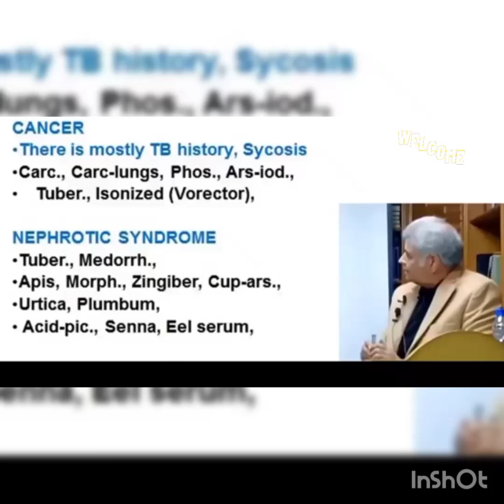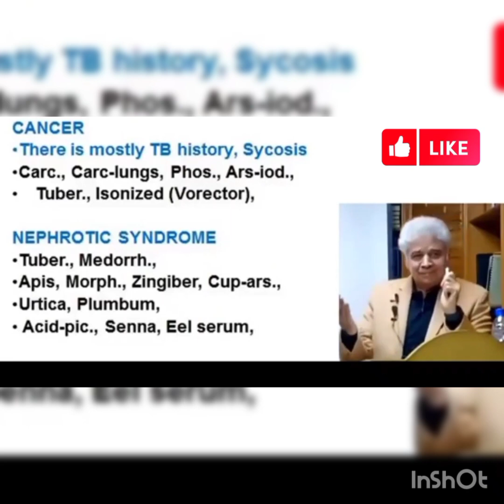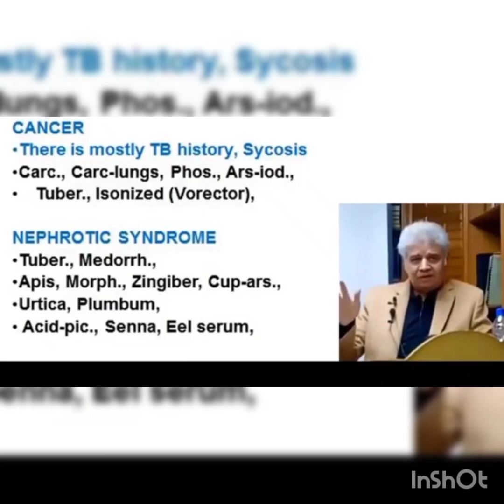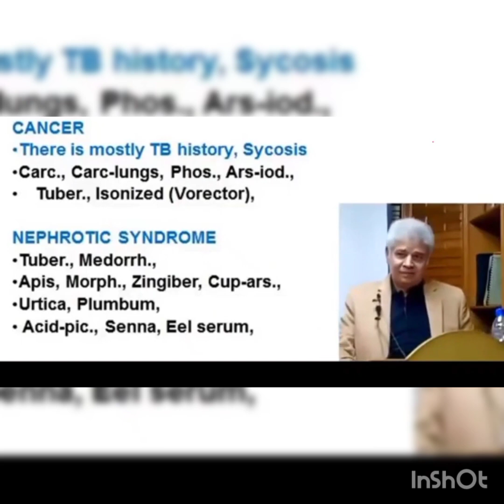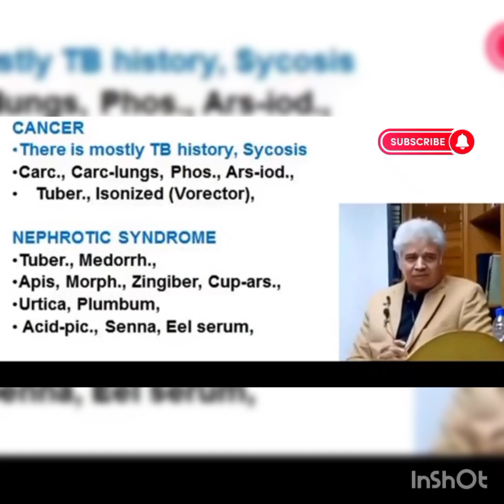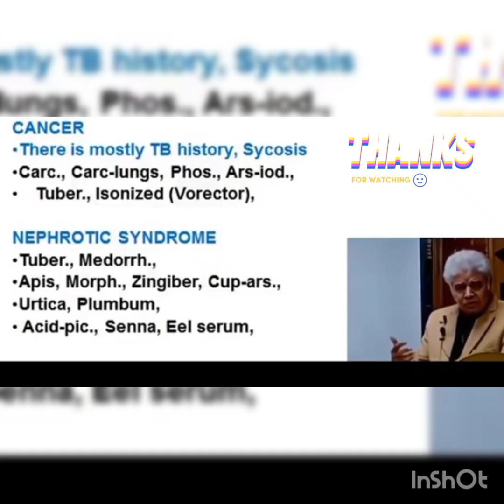Nephrotic syndrome By Dr Ali Muhammad